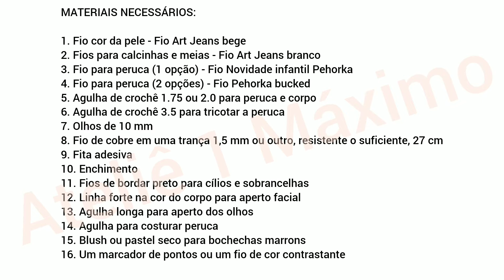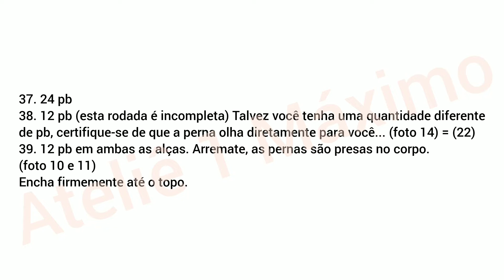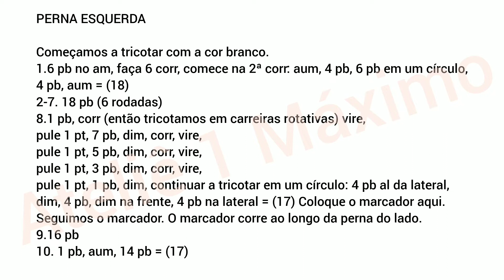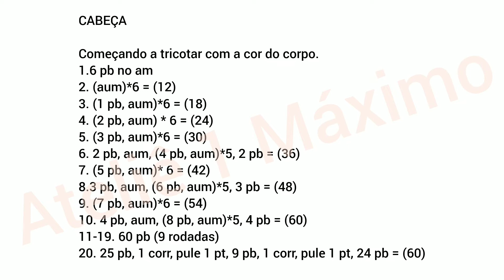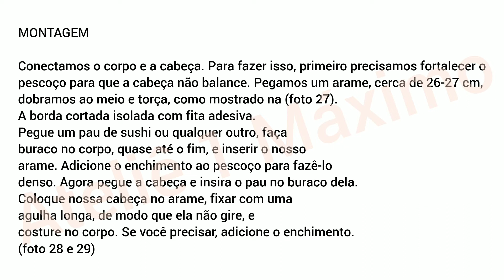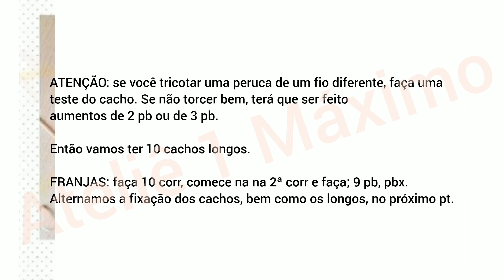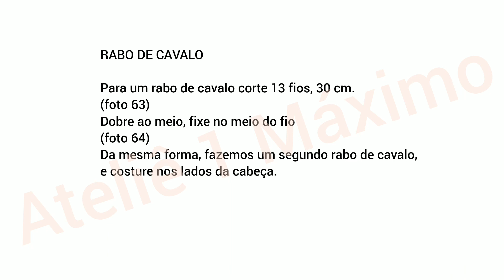Receita boneca Cassia amigurumi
Receita de boneca em amigurumi grátis